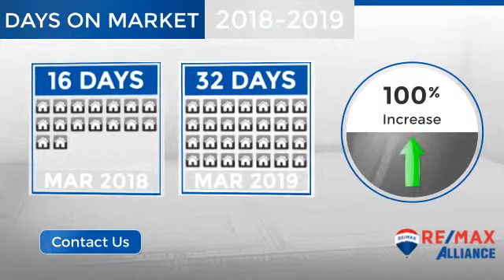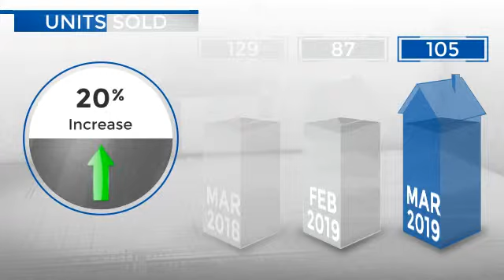Centennial,CO, Real Estate Market Update from REMAX Alliance,April, 2019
REMAX Alliance Video Update recapping market activity within Centennial, CO, during the month of April, 2019